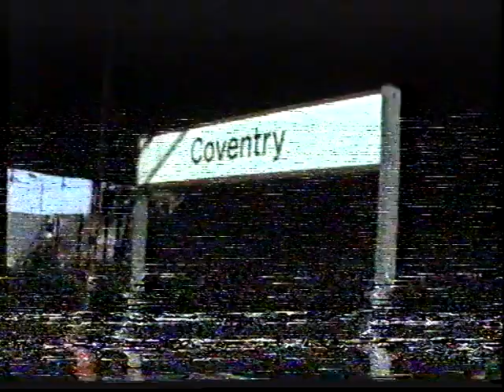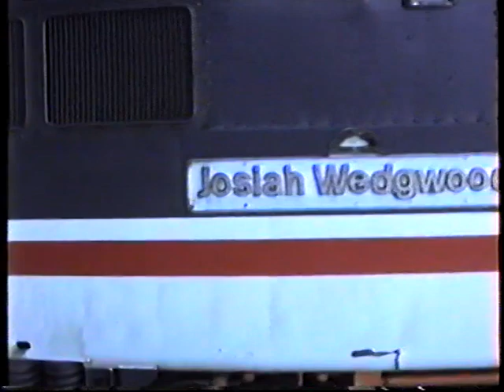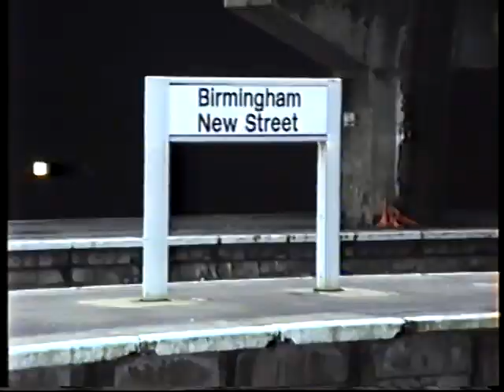British Rail March 1995-Coventry & Birmingham New Street with classes 47, 86, HST, 304, 308 & 310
A re-visit to the West Midlands now with a few shots at Coventry and Birmingham New Street. A short vid but lots of variety and action on this one. We start at Coventry and see two loco hauled Inter-City workings, one with a 47 and the other an 86. At New Street the City Line has been electrified and EMUs are at work including an ex NSE Class 308. Classes 304 & 310 also make an appearence along with a Cross-country HST as well as a class 47 hauled set. All in all a good mix!